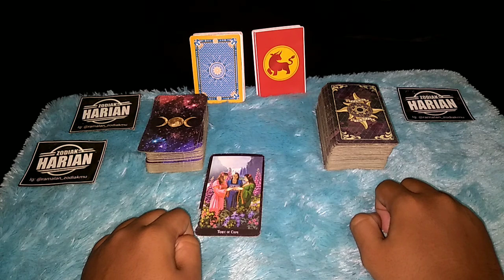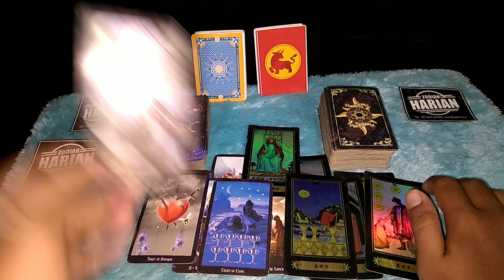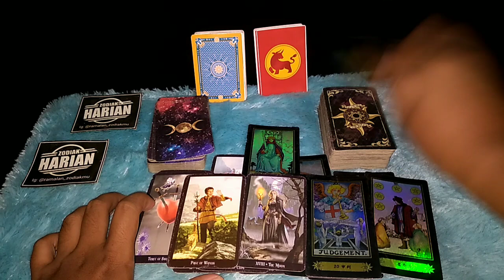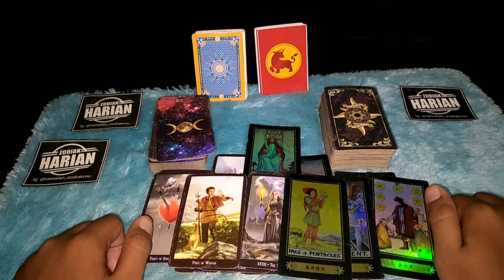HITUNGAN REZEKI SESEORANG YANG LAHIR HARI JUMAT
Dapatkan Layanan Zodiak Harian :

1. Konsultasi
2. Astrology Ramalan Zodiak
3. Ramalan Garis Tangan
4. Pendalaman Sifat Dan Karakter
5. Ramalan Shio Bulanan Dan Tahunan